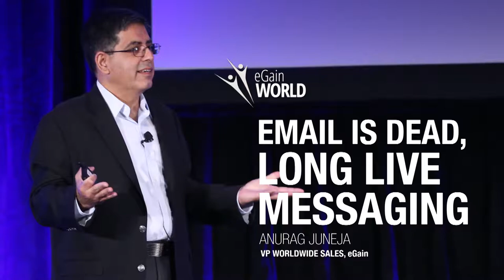Email is Dead, Long Live Email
Anurag Juneja (VP, Worldwide Services, eGain) discusses the myths surrounding the email channel, whether it will survive or give way to Snapchat and the newer breed, and its role in customer engagement. He also discusses proactive notification and secure messaging. (A video of the presentation at eGain World 2014)